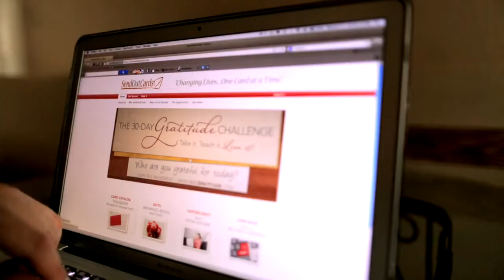SOC Gratitude YouTube 1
Changing the world by showing Gratitude everyday.